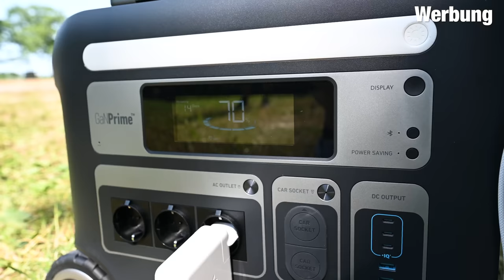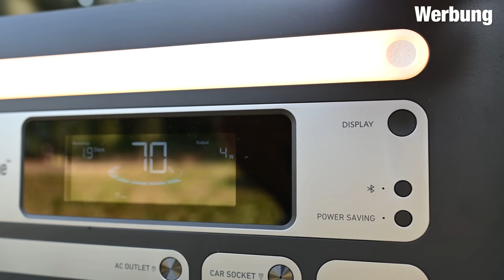XXL Camper Van Update! Das ist alles NEU